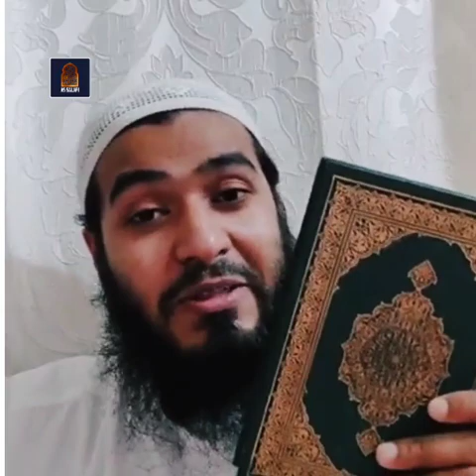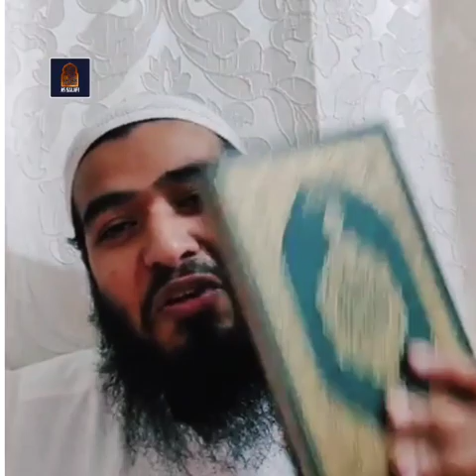কিছু গুরুত্বপূর্ণ নসিহা | ব্রাদার জামসেদ মজুমদার | @As Salafi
প্রিয় দর্শক As Salafi চ্যানেল টি মানবতার সেবাই নিয়োজিত।